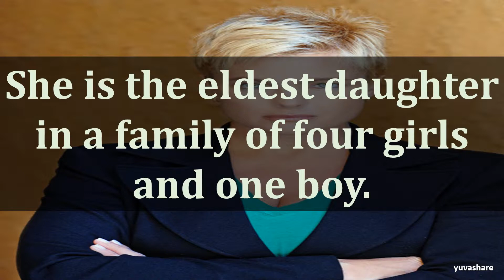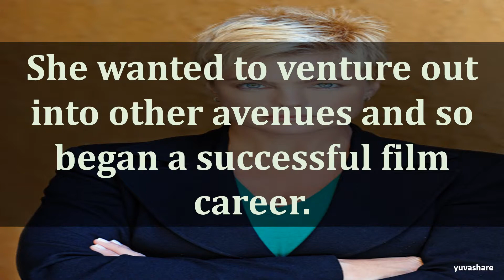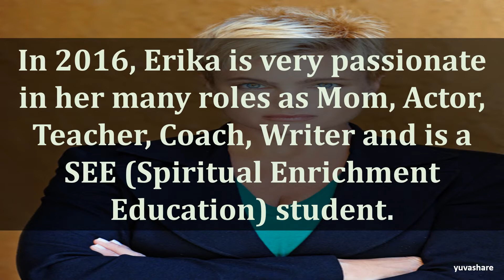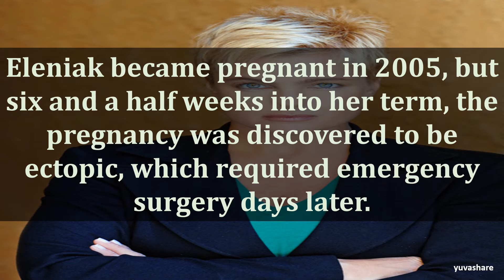BIOGRAPHY OF ERIKA ELENIAK